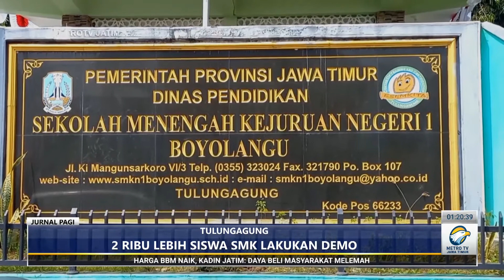Siswa SMKN 1 Boyolangu Tulungagung Demo Tuntut Transparasi Dana Sumbangan